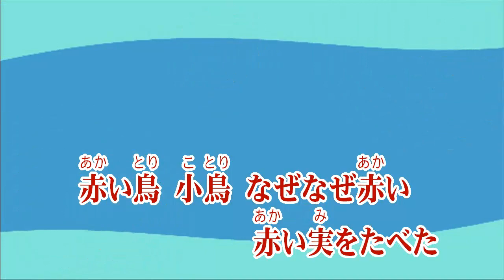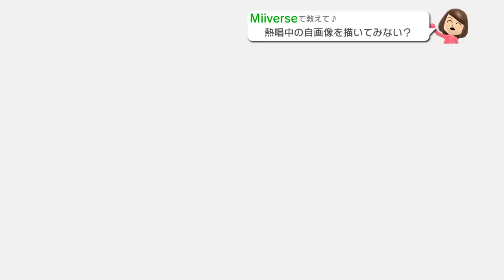Wii カラオケ U - (カバー) 赤い鳥小鳥 / 童謡 （原曲key） 歌ってみた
赤い鳥 小鳥
童 謡